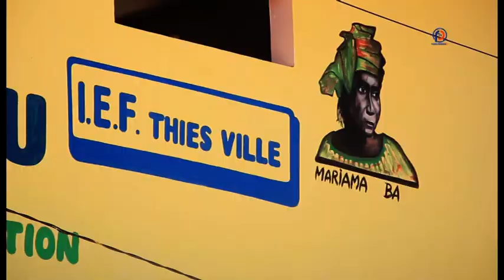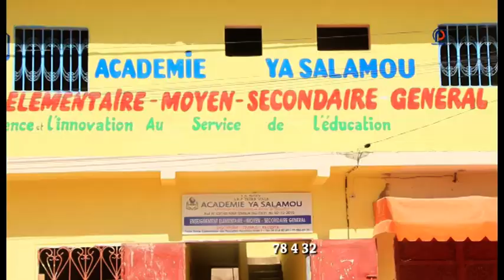COURS PRIVÉS YA SALAMOU DE Thiès